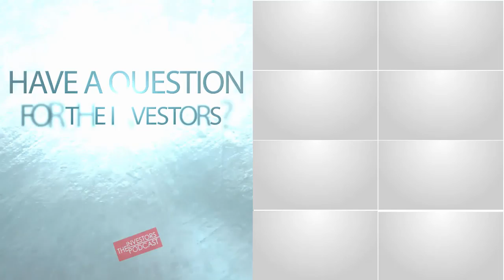TIP40: Billionaire Richard Branson - Screw It, Let's Do It (Business and Entrepreneurship)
In this episode, Preston and Stig discuss the key concepts learned from reading Richard Branson's book, Screw It, Let's Do It. If you ever wanted to hear about Richard's crazy adventures and business mind-set, you'll definitely enjoy this discussion.

IN THIS EPISODE, YOU’LL LEARN:
- Who is Richard Brandon and what is his book, “Screw It, Let’s Do It” about?
- What are Richard Branson’s billionaire advices?
- Ask The Investors: How should I invest when I’m a high school senior?